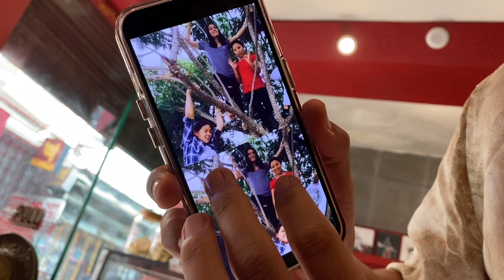Wednesday : Busy Day!